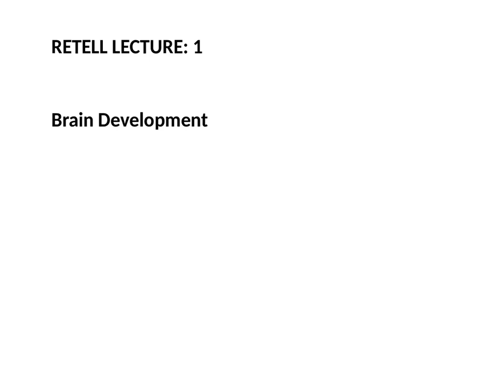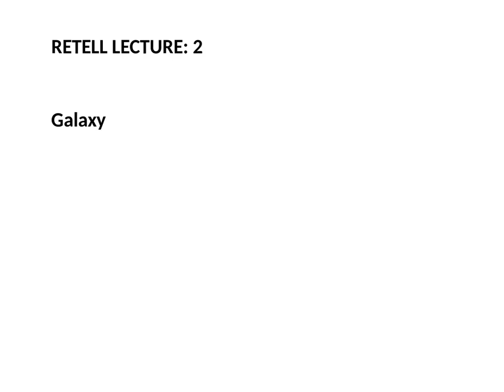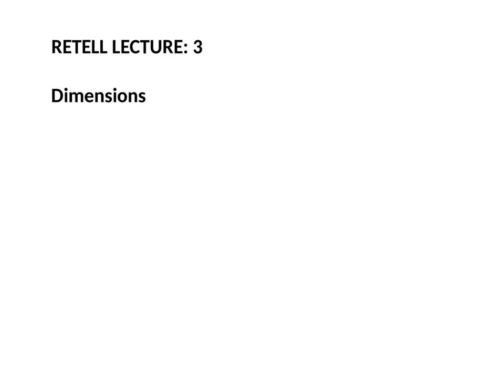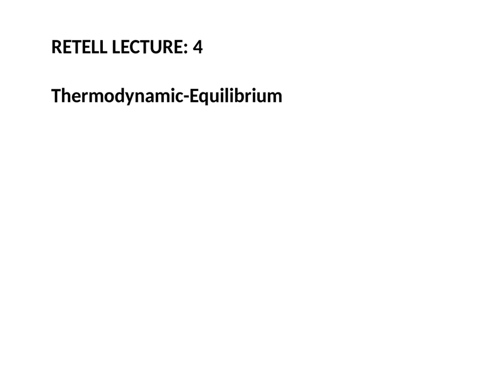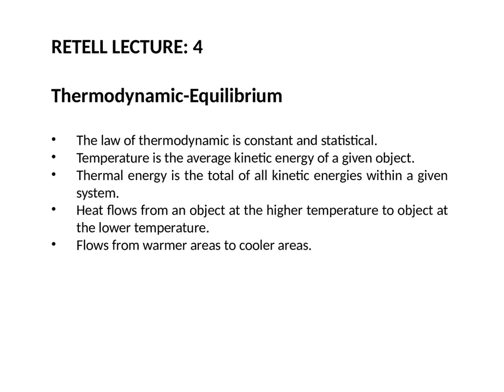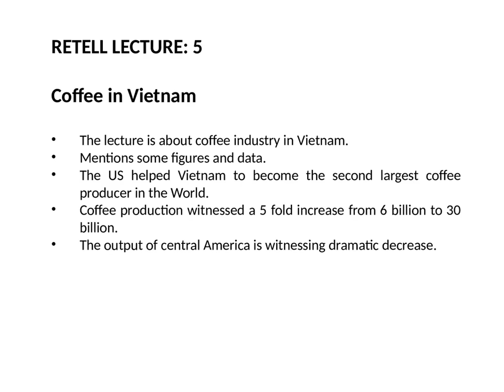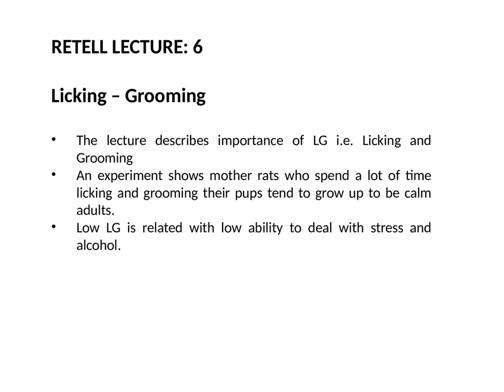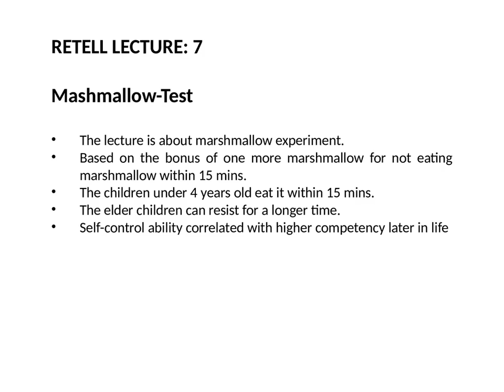PTE Speaking: Retell Lecture, real exam questions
Pte speaking retell lecture: Real exam questions with summary.

for practice you can pause video after all lecture.

You can practice with real PTE exam questions with answers.